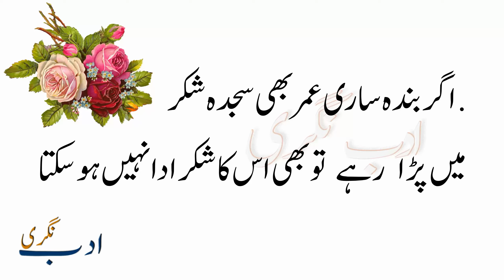DUNIA MAIN IZAT CHAY TO | اگر عزت دنیا چاہیئے تو تین چیزوں سے دور رہو | By: Adab Nagri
DUNIA MAIN  IZAT  CHAY TO  |   اگر عزت دنیا چاہیئے  تو تین چیزوں سے دور  رہو
By:  Adab Nagri